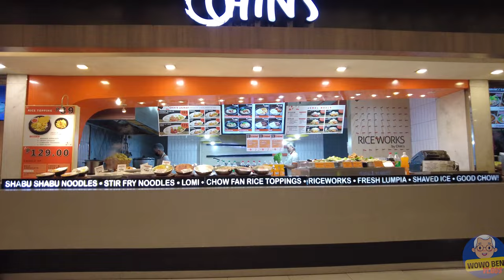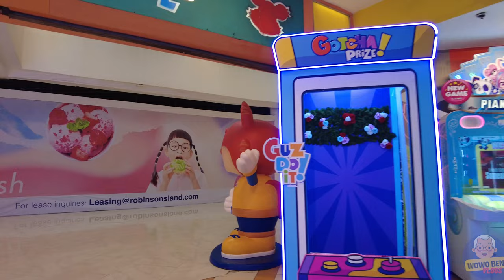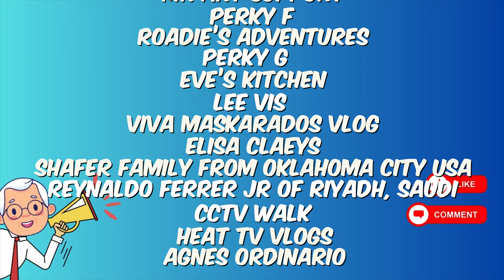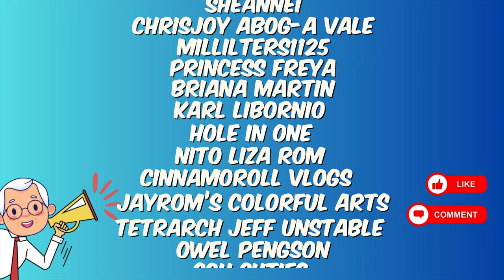[4K] ROBINSONS GALLERIA MALL TOUR 2024 - ORTIGAS, QUEZON CITY PHILIPPINES